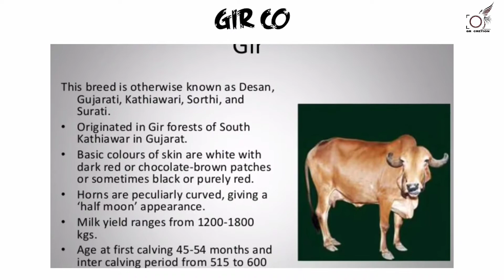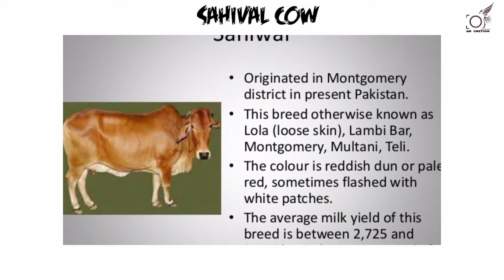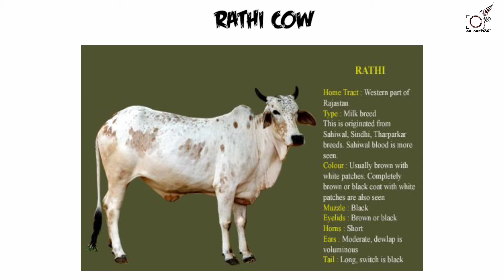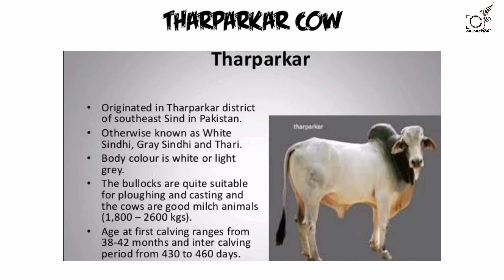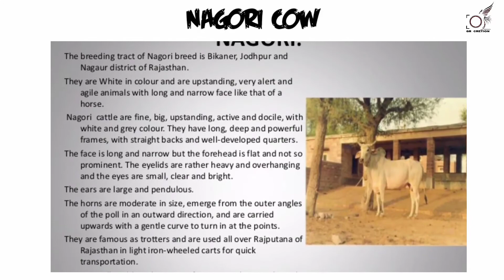Top Most Popular Cow Breed In India || भारत की देसी गौ नस्ल by G.R Videos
Hello दोस्तो स्वागत है आपका हमारे  Channel G.R. वीडियो में.

Note:
This Video Based On My Internat Research
It's May Not 100% Correct

आज हम बात करेंगे हमारे गौ वंश की नस्ल के बारे में तो पूरा वीडियो ज़रूर देखिएगा.

दोस्तो,

हमारे ऋषि मुनियों  ने गाय को माता का दर्जा दिया है। प्राचीन काल से हमारे किसान खेती के साथ साथ पशुपालन भी करते आ रहे हैं। हिंदू धार्मिक दृष्टि से गाय पवित्र मानी जाती है। गाय से दूध, घी, दहि,  गौमूत्र, ओर गोबर आरोग्य एवं ईश्वरीय वरदान है.

आवश्यकता और उपयोगिता के अनुसार इन्हें तीन भागों में विभाजित किया गया है।

पहला , दुधारू नस्ल, यानिकि, Milch Purposes Breed.

दूसरा, बोझ ढोने वाली नस्ल, यानिकि, Drought Purposes Breed.

तीसरा, दुधारू एवं बोझ ढोने वाली नस्ल, यानिकि, Dual Purposes Breed.

गिर गाय,(Gir cow)

यह  गौ नस्ल गुजरात के दक्षिण काठियावाड़ के गिर के जंगलों में पाई जाती है। इसे भदावरी, देसन, गुजराती, सोरठी, काठियावारी के नाम से भी जाना जाता है। गिर गाय के सींग अजीब तरह से घुमावदार होते हैं. जो 'आधा चाँद' का रूप देते हैं। इसकी दूध की पैदावार 1200 से 1800 लीटर होती है। इस गाय को रोग प्रतिरोधक क्षमता के लिए पहचाना जाता है.

साहिवाल गाय,(sahival Cow)

साहिवाल की उत्पत्ति अविभाजित भारत के मोंटगोमरी क्षेत्र (अब के पाकिस्तान) में हुई थी। इस नस्ल को लैंबी बार, तेली, मोंटगोमरी और मुल्तानी के नाम से भी जाना जाता है। साहीवाल देश की सबसे अच्छी देसी डेयरी नस्ल है। साहिवाल की औसत दूध उपज 1400 से 2500 लीटर है। हरियाणा, पंजाब, दिल्ली और उत्तर प्रदेश जैसे भारत के कई हिस्सों में पाया जा सकता है।

रेड सिंधी गाय, (Red Sindhi Cow)

रेड सिंधी ज्यादातर पड़ोसी देश पाकिस्तान के कराची और हैदराबाद जिले में पाए जाते हैं। इसे सिंधी और लाल कराची भी कहा जाता है। इस नस्ल का शरीर का रंग मूल रूप से गहरे लाल रंग की रोशनी और सफेद रंग की पट्टियों से भिन्न होता है। इसकी दूध की पैदावार 1100 से 2600 लिटर तक होती है। रेड सिंधी का व्यापक रूप से Crossbreeding कार्यक्रमों में उपयोग किया जाता है।

राठी गाय,(Rathi Cow)

राठी एक अन्य दुधारू पशु है जो राजस्थान के शुष्क क्षेत्रों में पाया जाता है। ऐसा माना जाता है कि यह नस्ल साहीवाल रक्त के प्रसार के साथ साहीवाल, लाल सिंधी, थारपारकर और धन्नी नस्लों के समामेलन से विकसित हुई है। यह कुशल और अच्छे दूध देने वाले होते हैं। दुग्ध उत्पाद की उपज 1000 से 2800 किलोग्राम तक होती है।

ओंगोल गाय,(ongole cow)

यह गौ नस्ल आंध्र प्रदेश के गुंटूर जिले के ओंगोल तालुके की है। वे अच्छी तरह से विकसित कूबड़ के साथ बड़े मांसल मवेशी हैं। ओंगोल भारी मसौदा कार्य के लिए उपयुक्त है। उन्हें नेल्लोर के नाम से भी जाना जाता है और उनकी औसत दूध की उपज 1000 किलोग्राम तक होती है।

कांकरेज गाय,(Kankrej cow)

यह गौ नस्ल कच्छ, गुजरात और पड़ोसी राजस्थान के बाड़मेर और जोधपुर जिले के दक्षिणपूर्व रण से उत्पन्न हुई थी। इस का रंग सिल्वर-ग्रे से लेकर आयरन-ग्रे / स्टील ब्लैक तक भिन्न होता है। कांकरेज काफी लोकप्रिय है क्योंकि यह तेज एवं शक्तिशाली होती है। इसका उपयोग जुताई और खेती के लिए किया जाता है। गाय भी अच्छे दूध देने वाली होती हैं और प्रति लैक्टेशन में लगभग 1400 किलोग्राम उपज देती हैं।

थारपारकर गाय,(Tharparkar cow)

यह नस्ल अविभाजित भारत के थारपारकर जिले में उत्पन्न हुई और राजस्थान में भी पाई जाती है। इसे ग्रे सिंधी, सफेद सिंधी और थारी के रूप में भी जाना जाता है। थारपारकर मध्यम आकार के गौ नस्ल हैं. जिनमें गीत के आकार के सींग हैं। उनके शरीर का रंग सफेद / हल्का भूरा है। बैल जुताई और ढलाई के लिए उपयुक्त हैं। इसके अलावा इसमें 1800 से 2600 किलोग्राम / दुग्ध उत्पादन होता है।

हरियाणा गाय,(Haryana Cow)

हरियाणा नस्ल की उत्पत्ति हरियाणा के रोहतक, जींद, हिसार और गुड़गांव जिलों से हुई है, लेकिन उत्तर प्रदेश, पंजाब और मध्य प्रदेश के कुछ हिस्सों में समान रूप से लोकप्रिय हैं। बैलों को शक्तिशाली काम करने वाला माना जाता है। हरियाना नस्ल प्रति दुग्ध उत्पादन में 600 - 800 किलोग्राम दूध देने वाले होते हैं।

खिलार गाय,(khillar cow)

खिलार नस्ल महाराष्ट्र के सतारा, सांगली क्षेत्रों और कर्नाटक के कुछ जिलों के मूल निवासी है। गायों की नस्ल बहुत लोकप्रिय है और राज्यों में सूखा प्रभावित क्षेत्रों और मैसूर से गौ नस्लो की हलिकार नस्ल से उत्पन्न होती है।

नागोरी गाय,(nagori cow)

राजस्थान के नागोरी नस्ल नागौर जिले में उत्पन्न होते हैं और कृषि कार्यों के लिए उपयोग किए जाते हैं। नागोरी गोजातीय बैल राजस्थान में गौ नस्ल की अन्य प्रजातियों से बड़े हैं।

उम्मीद है आपको हमारा ये वीडियो अच्छा लगा होगा.

धन्यवाद ।